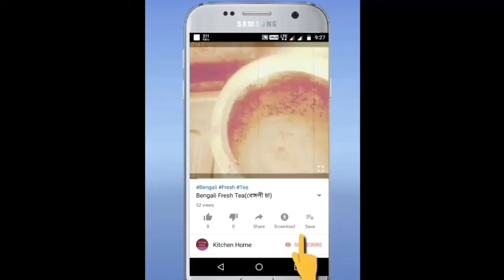Chicken fry and Egg fry recipe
Hello guys very amezing and yummy Egg recipe

Is recipe ki banane ke liye apko chicken
 and egg lagegi 3 onions 2 chamuch salt and paste of ginger and cumin garlic
Fir apko 4 potatoes fir apko Chicken
pakane fir apko egg fry karke last me Laga
 Dena hai bohot asan recipe hai delicious
 hai
Comments_Liked_And_Share with your food lover friends